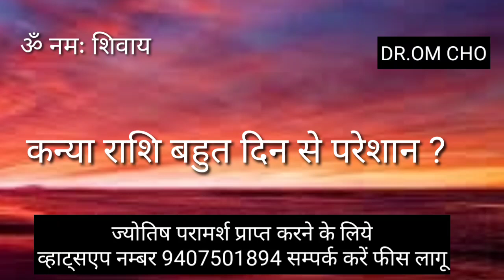kanya rashi,kanya rashi ka ratna,kanya rashi ko konsa ratna dharan karna chahiye,kanya